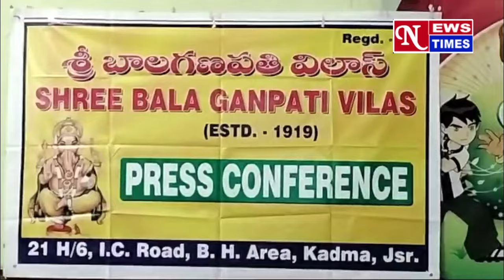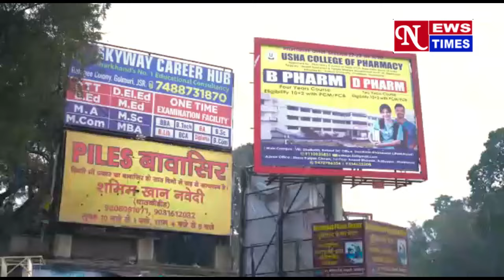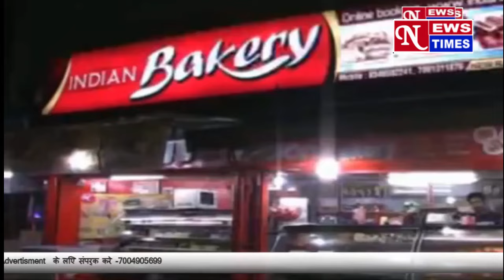टाटानगर को मिलेगी दो और वन्दे भारत 🚅 की सौगात !! रेल जी एम ने लिया जायजा !! 04/09/24